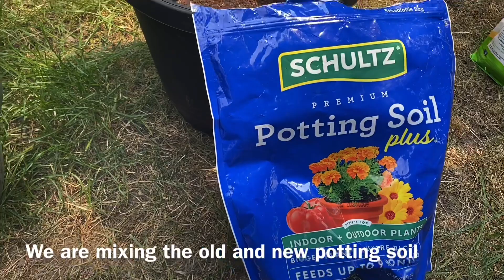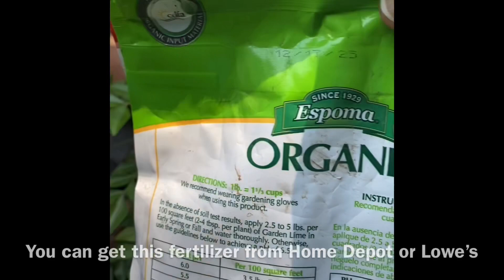curry plant pruning and repotting benefits (before and after) in தமிழ் with English subtitles